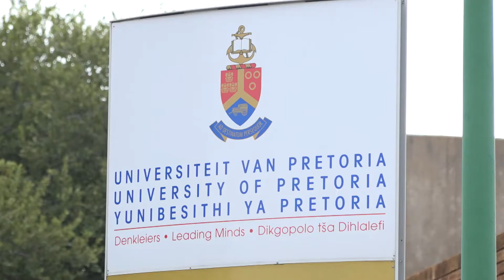Australia U19s edge SA Emerging in tri-series final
Tumi Sekhukhune starred with four wickets, but it was not enough to prevent Australia Under-19s from edging out the South Africa Emerging team by 21 runs in the final of the Cricket South Africa (CSA) Emerging Woman's Triangular Series in Pretoria on Saturday.
The young Easterns bowler claimed 4/44 in the decider as the tourists were bowled out for 192, before Tayla Vlaeminck was even more impressive with 6/27 to almost single-handedly dismiss the hosts for 171 in reply. It ended a dominant series for the tourists, who were unbeaten throughout, but were finally matched by a tenacious South African side in the final. This was by far the best performance by the home side at the Groenkloof Oval, where they were led excellently by Sekhukhune. She ended with nine wickets in four games thanks to her four-for in the final with Nadine de Klerk also superb with three for 33.
It meant Australia were all out in 49.3 overs – their highest scorer being Hannah Darlington (43). South Africa looked well on course for victory thanks to the all-rounder, Nadine de Klerk, who was the top scorer in the match with 48, and 25 by Sinalo Jafta.
They were cruising along to victory on 131 for four in the 28th over, but then lost their way horribly by losing their remaining six wickets for just 40 runs in 7.4 overs to concede the series.